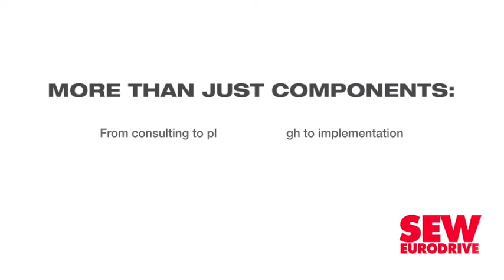Afrimat posts strong interim results, with all segments contributing positively to growth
Midtier openpit miner Afrimat has confirmed it is in a healthy financial position and able to accelerate growth, after delivering a ‘pleasing’ performance in the six months ended August 31.